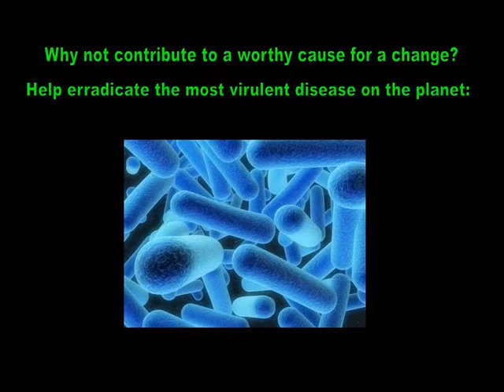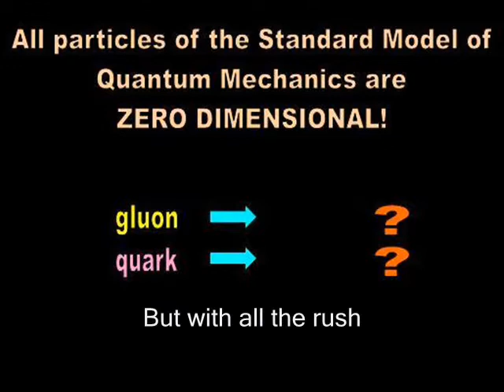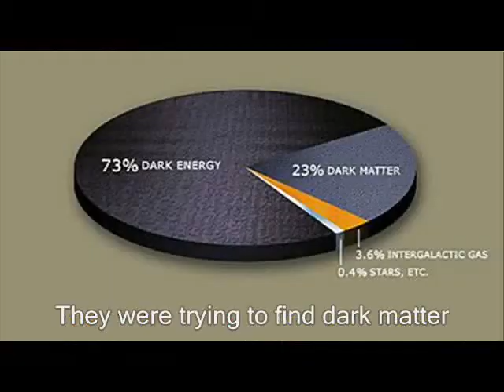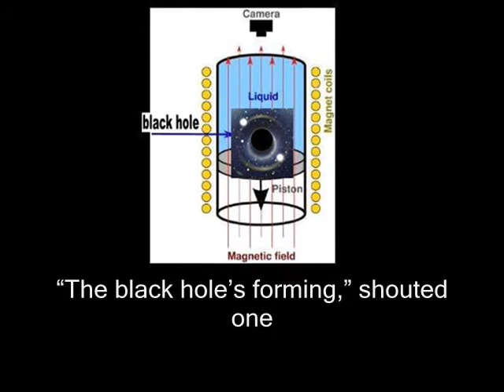Relativity Blues - At the LHC